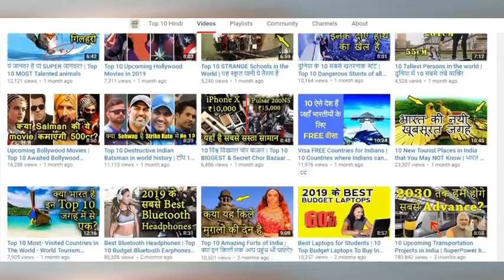10 सबसे शक्तिशाली परमाणु देश Top 10 NUCLEAR POWER Countries in the World 201 HIGH